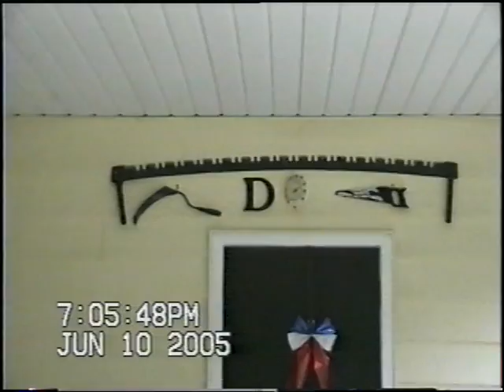The Old Homestead - June 2005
I found this on an old 8mm tape I had